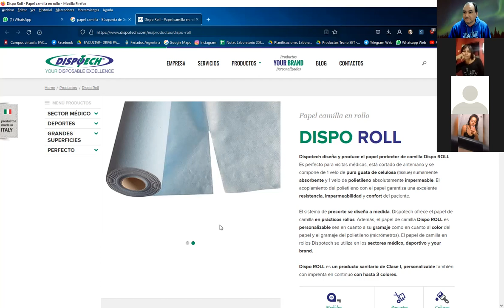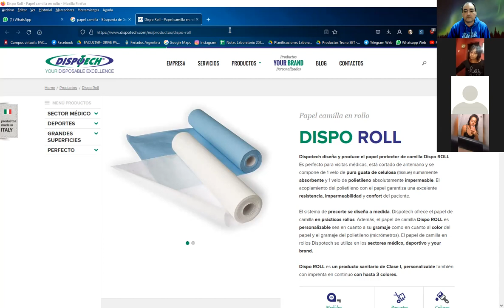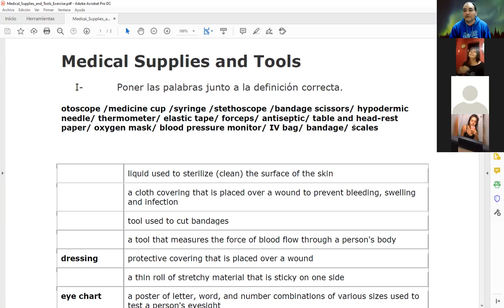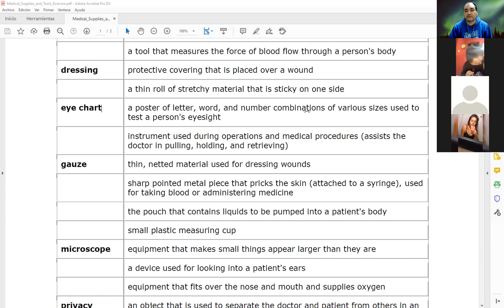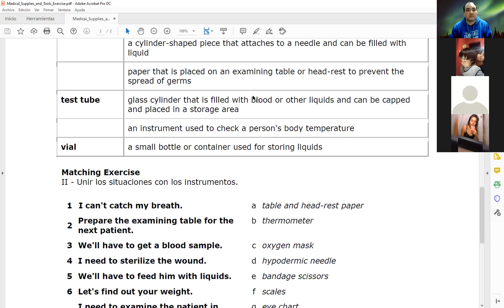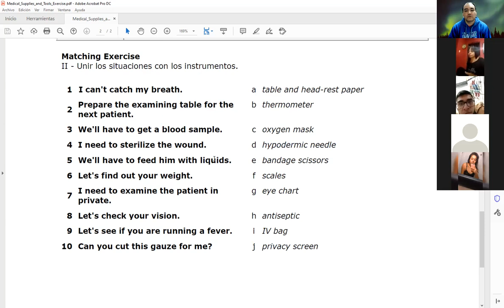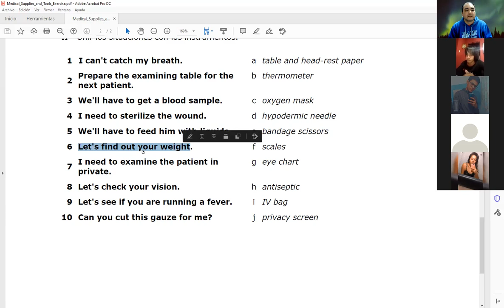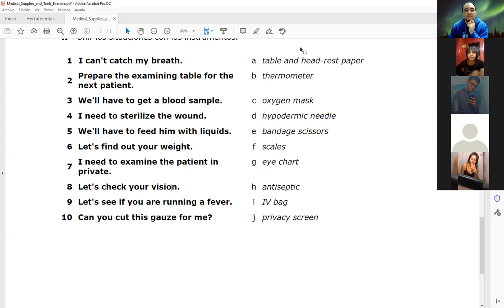Clase de Inglés de 2do año 2do cuatrimestre (TM) de Enfermería del viernes 15/10/2021 (parte 2 de 3)